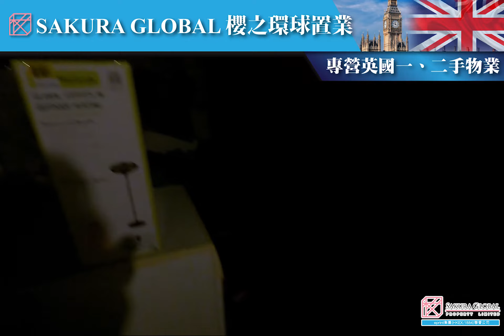【18萬英鎊】💥曼徹斯特靚裝兩房排屋，連標緻後花園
✨3房連地牢，配上後花園兒童遊樂場，叫價僅18萬鎊
✨地點優越，靜中帶旺，出門便有商鋪、便利店，生活便捷
✨鄰近超市，醫療中心，步行約6-9分鐘便可到達
✨僅步行約3分鐘便可達Reddish North Station，8分鐘到達Piccadilly station，交通極為方便
✨配套完善, 出行方便, 租務回報可達5.83%

香港交易所的上市集團e-print
(上市編號 : 1884) 的聯營公司
海外投資・信心保證
【環球展銷廳尖沙咀】寶勒巷4號金帝行9樓全層

以上物業之港幣價格只供參考(視乎匯率變化而有所不同)。 Sakura Global Property Limited 專責代理香港以外之海外物業，因此根據香港法例第511章《地產代理條例》，Sakura Global Property Limited獲豁免領牌處理香港以外之海外物業，而我們並沒有牌照處理任何位於香港的物業。
* 優惠需受有關條款及細則約束，詳情請向本公司職員查詢。如有任何爭議，本公司保留最終決定權。